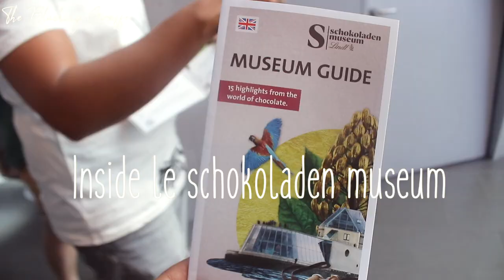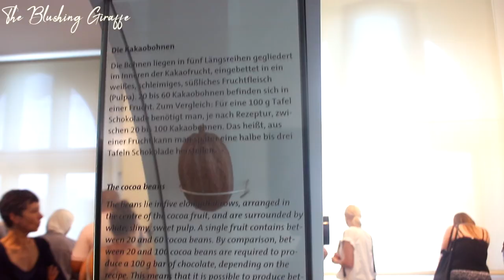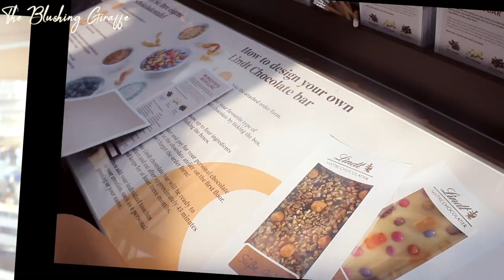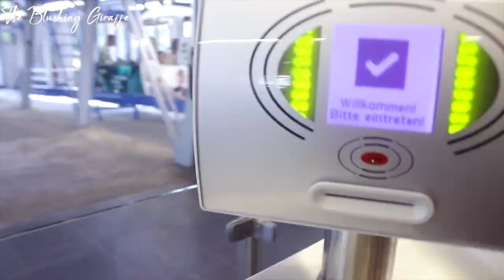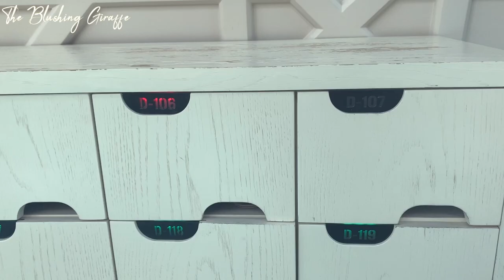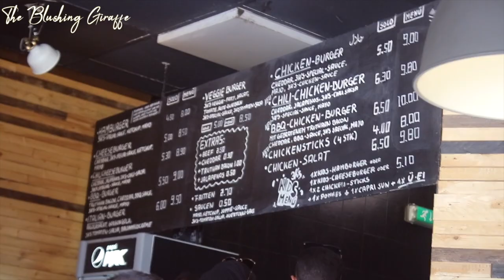LINDT CHOCOLATE FACTORY, COLOGNE CENTRAL MOSQUE, HALAL FOOD IN GERMANY | THE BLUSHING GIRAFFE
Hello everyone! Todays vlog is from back in June - our second and final day in Koln/Cologne Germany with the gorgeous couple who we met on our honeymoon, earlier that year 😍we went to the Lindt chocolate factory and I was SOOOO inspired! Then we visited the Cologne central Mosque, absolutely stunning - like a white version of the Cambridge one and we have a cute lil cable car ride + delicious food ^_^

📹 T E C H: